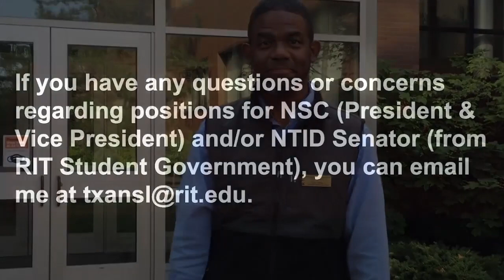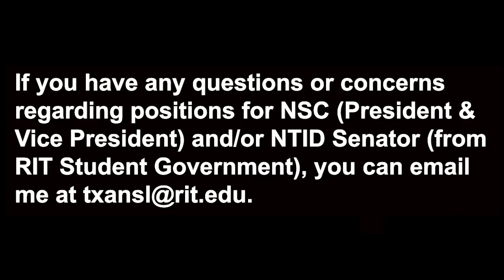Sept 2020- NSC Positions